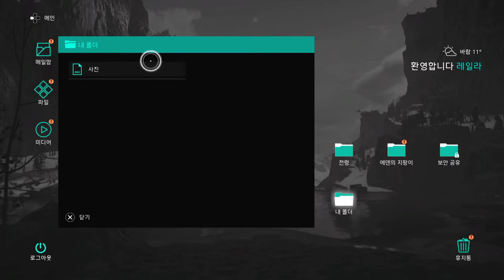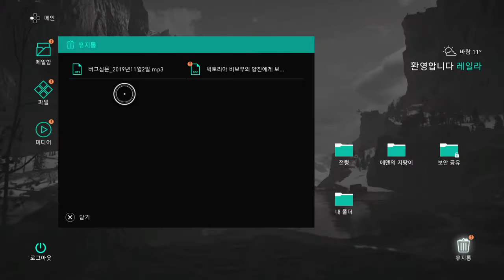Assassin's Creed: Valhalla 26 - 레일라